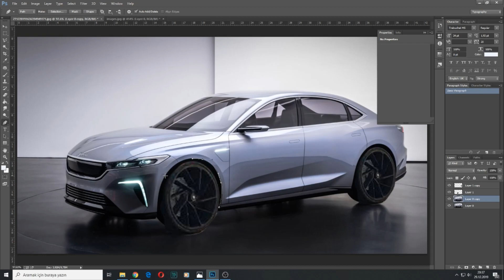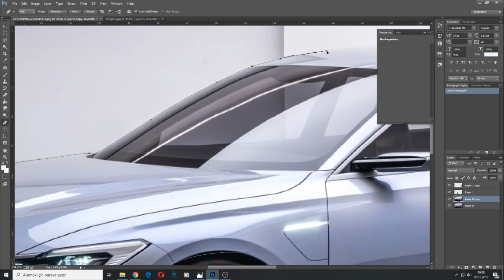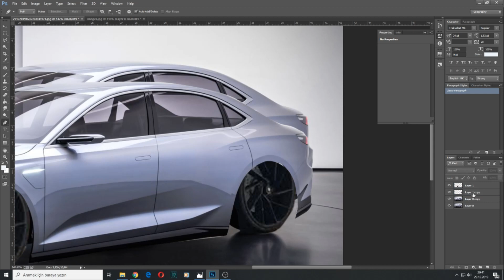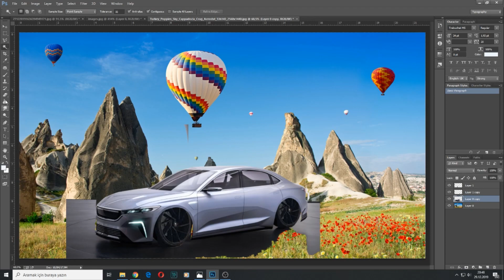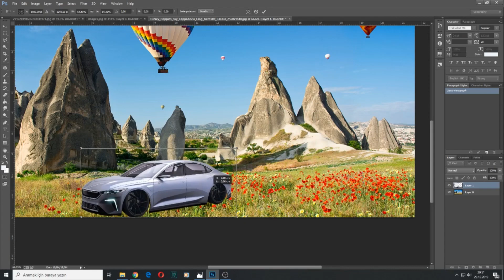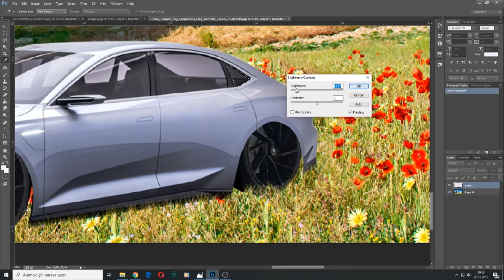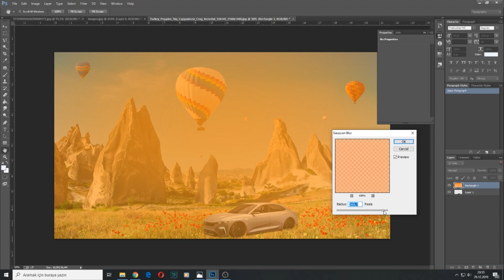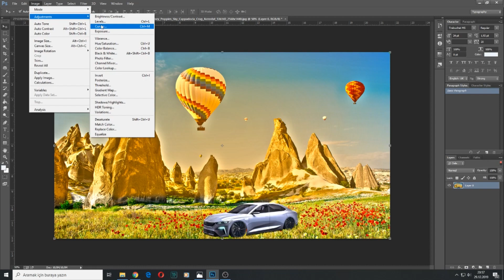YERLİ OTOMOBİL TOGG MODİFİYE